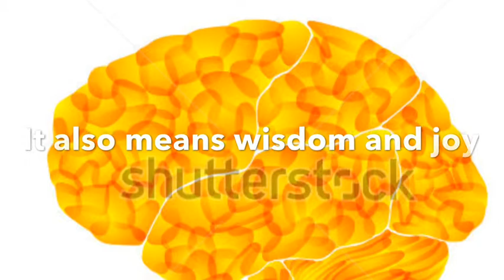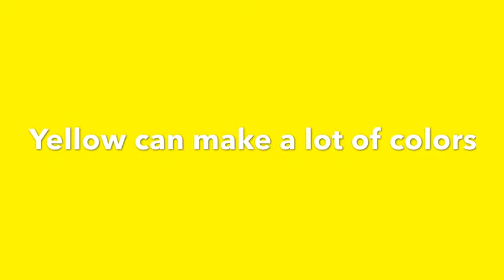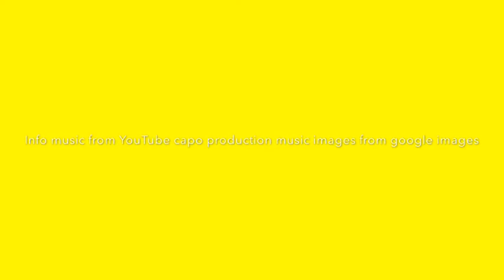Color yellow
description